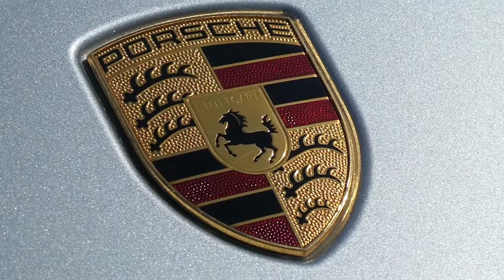2018 Porsche 911 Carrera GTS!!! Shot by Troy valles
Thank you tire wheel master Houston Texas for letting me come out and review this beautiful car. Tire’s wheel master is an automotive customization shop in the Houston area location. They focus on the details and aspects that will bring your card to life. There the leading in the industry for car wraps, suspension lift kits, wheels, body kit, and many other automotive technologies.